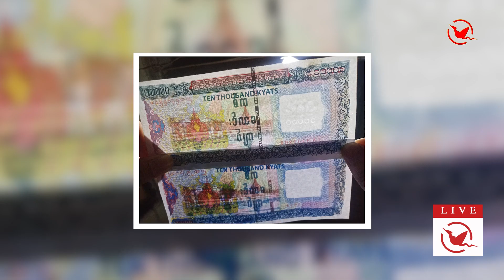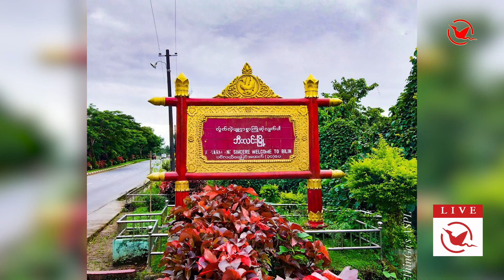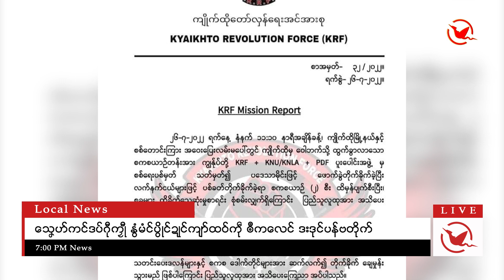ဂိတုဂျုလာင် ၊ ၂၇ ၊ သၞာံ ၂၀၂၂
ဒုင်တၠုင်ဏာအစဳဇန်ပ္တိုန်ထ္ၜးပရိုင်လၟေင်တ္ၚဲ နူကဵုဌာန်ပရိုင်မန်ရအဴ။

■ခၟာဲၜုက်တိတ်နူတွဵုရးဍုင်မန်ဂှ် ပလံၚ်ပၠောပ်အာ ဍုင်ကြုက်တေံဏောဝ်

■ပ္ဍဲပွိုင်ဍုင်ပံင်၊ ရပ်ဂွံလဝ် မၞိဟ်သုင်စောဲမံင် လှဲစက္ခူပတောံ တန်မွဲလက်ဒကေဝ်

■သၞေဟ်ကင်ဒပ်ဂီုကၠီု နွံမံင်ပွိုင်ဍုင်ကျာ်ထဝ်ကဵု ၜဳကလေင် ဒးဒုင်ပန်ဗတိုက်

■ကောန်ဍုင်ဗၟာနွံဍုင်သေံ (၁၀၀၀) တၠပြင် ထ္ၜးဆန္ဒ ပ္ဍဲရုင်ကလုတ်ဍုၚ်ၜင်ကံက်

■ပ္ဍဲဍုင်အမေရိကာန် လၟိ်ဟ်မၞိဟ်ဒှ်ယဲဗရန်ကၞုဲနွံဂၠိုင်အိုတ် ဌာနထတ်ယုက်ဟီု